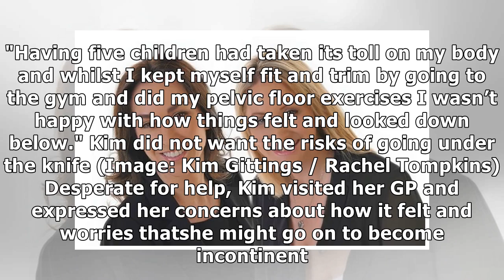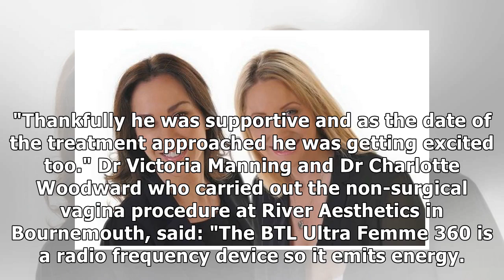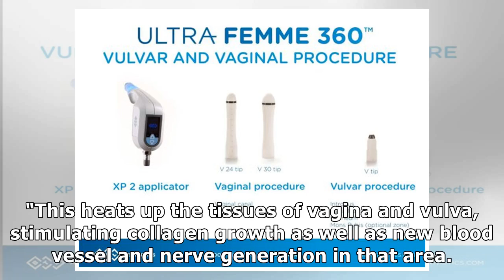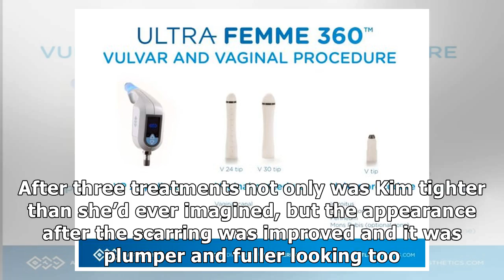Mum-of-five claims she's having the best sex ever after getting designer vagina